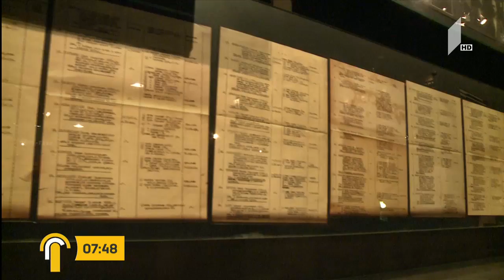afxazebis stumroba - Shavnabada